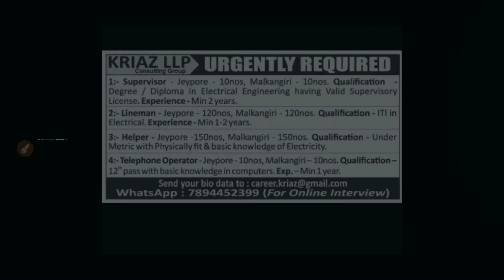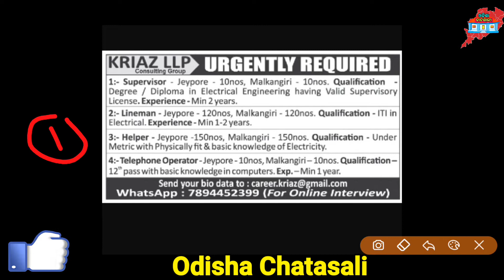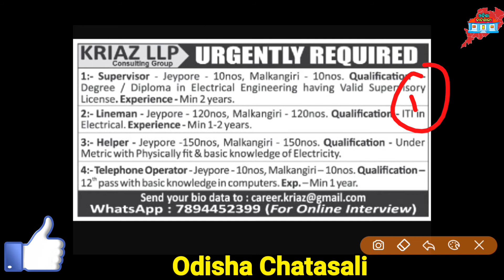KRIAZ LLP Consultancy Group ନିଯୁକ୍ତି ସୁଯୋଗ🔥580 Job Openings in Jeypore Malkangiri